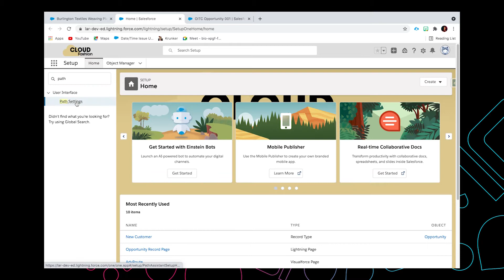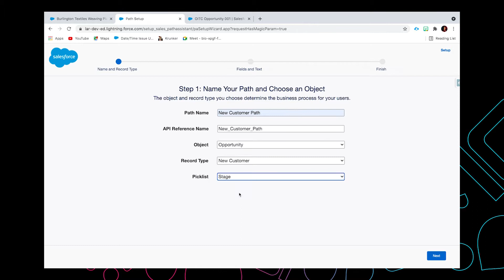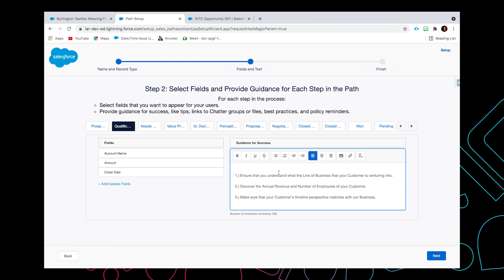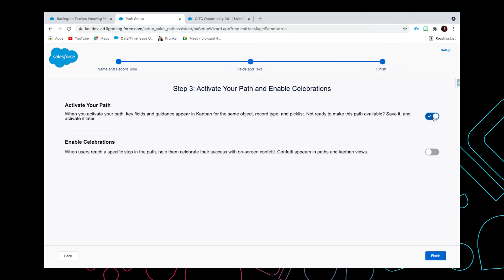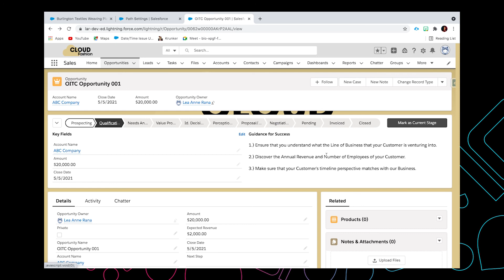Setting up Path in Salesforce Lightning Experience.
👉 Watch and learn how to set up Sales Path in Salesforce Lightning Experience instantly. Discover how Sales Path will give your sales team the tools to qualify and convert leads efficiently.